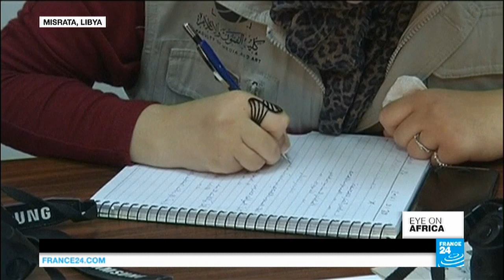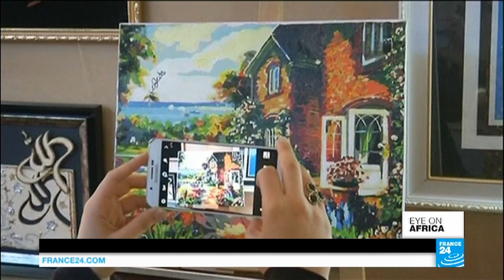Central African Republic: New president sworn in, French troops to leave in 2016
In tonight's rundown: Faustin Archange Touadera is sworn in as the new president of Central African Republic; France announces a drawdown of its troops in the country; and Libya's UN-backed government arrives in Libya.
Central African Republic's new president is sworn in. With international peacekeepers heading home, he now faces the daunting task of rebuilding the nation.
The UN says it's keeping its peacekeepers in the Democratic Republic of Congo. Doubts over whether planned elections will go ahead have seen growing concerns of unrest.
And the EU welcomes the arrival of the head of Libya's unity government in Tripoli, saying it's a unique opportunity for reconciliation.